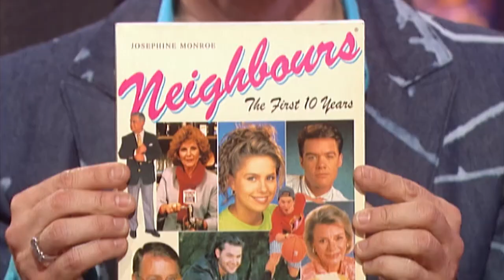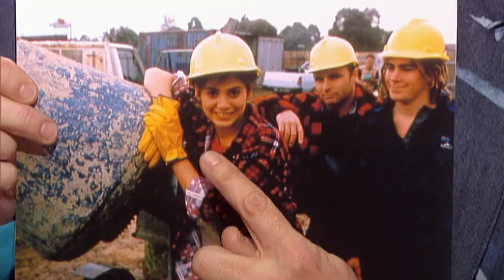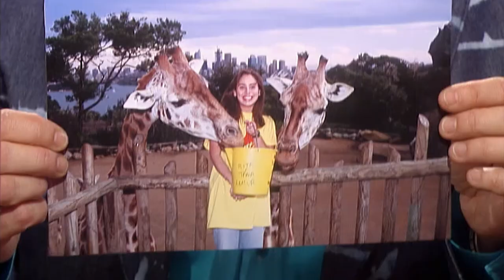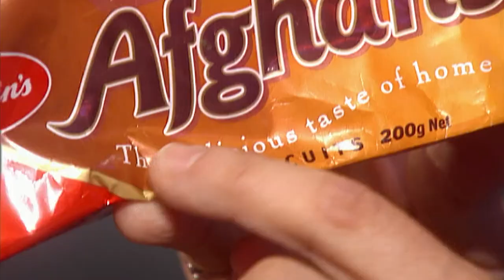Natalie Imbruglia Gives Graham a Tim Tam Explosion | So Graham Norton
Natalie Imbruglia chats to Graham about rivalling with Kyle Minogue in Neighbours, and introduces him to a new way of eating Australian biscuit, Tim Tams'.

Season 5, Episode 10. Aired 25 January 2002.